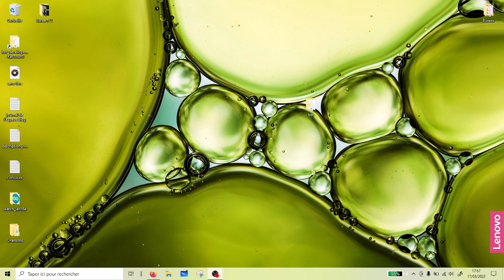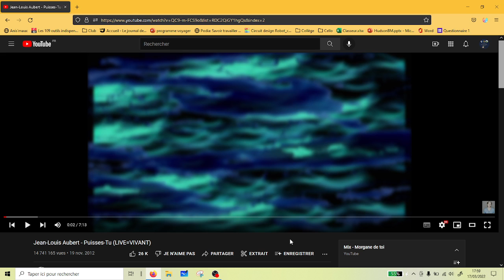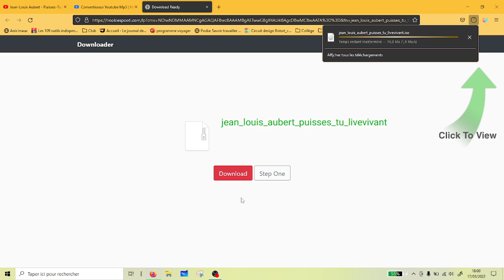#1 Lutter contre le réchauffement climatique || Économiser sa bande passante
Aujourd'hui on se retrouve dans une nouvelle série de vidéos pour lutter contre le réchauffement climatique.
Nous allons voir comment économiser de la bande passante et des données mobiles en téléchargeant des vidéos Youtube.
Saviez vous que pour une vidéo de six minutes, en moyenne 17Mo de données sont consommés ?